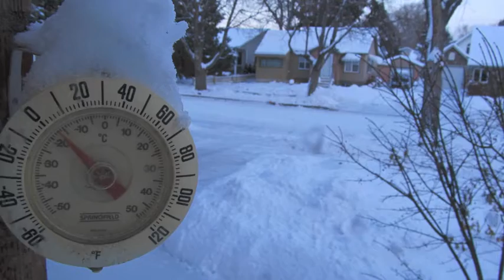Los Frozen Boys